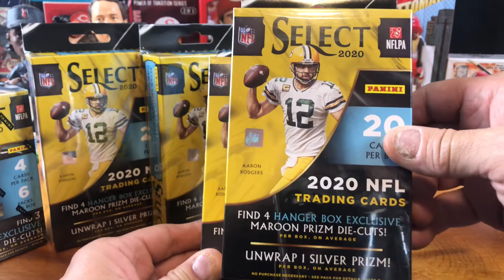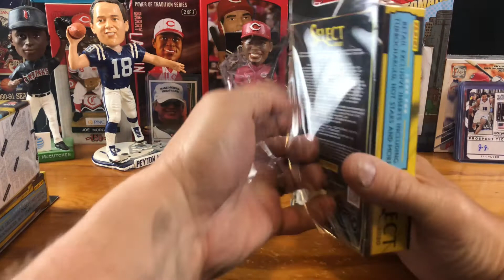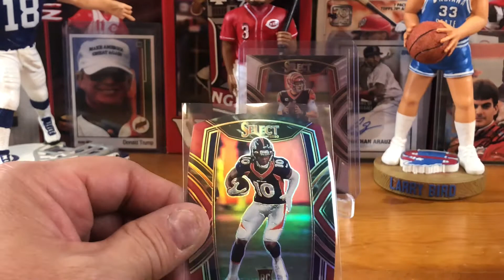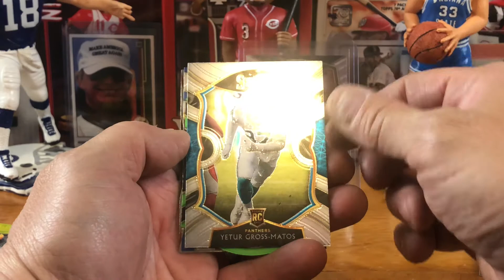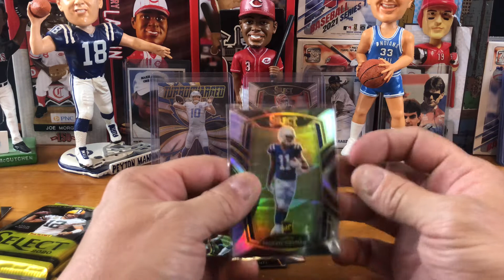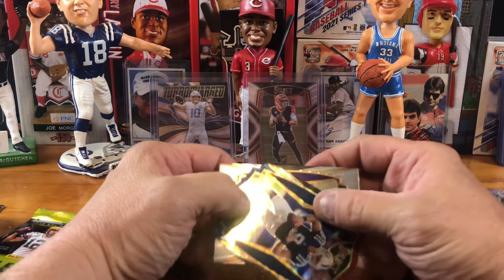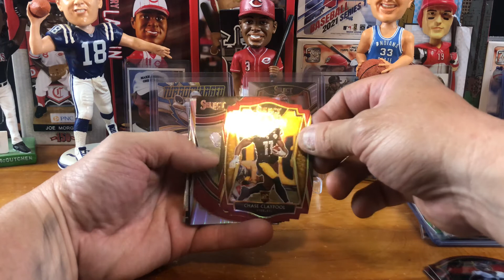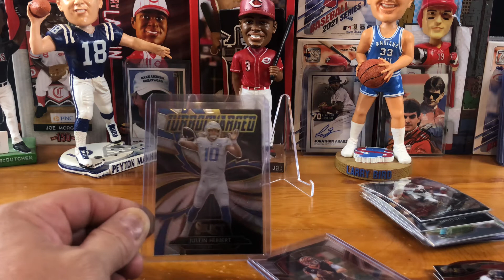Select Football first look, Rookie pulls, Hobby talk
I absolutely love this product, I just hope it’s not over produced.